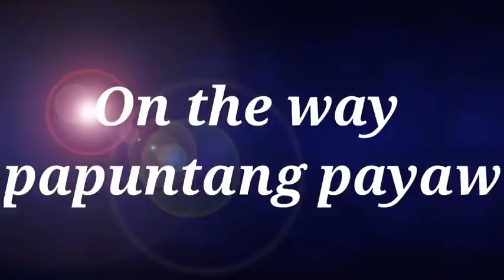Tatlong Gabing Nangisda (bumawi sa Pusit)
may mga panahon na kahit nanjan ang isda ay hindi talaga nakakahuli dahil ayaw nilang kumain sa pamain... minsan ung iba umaabot ng 1-2 weeks sa laot bago umuwi.. kaya gumagawa na lang paraan para makabawi sa konsumo.. ganito po ang pagtutuna, minsan may huli minsan wala..